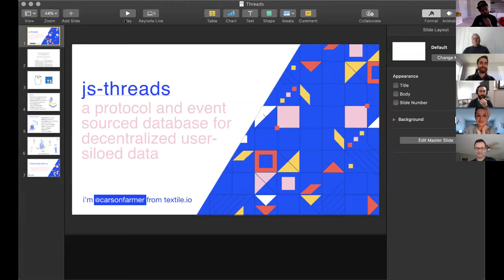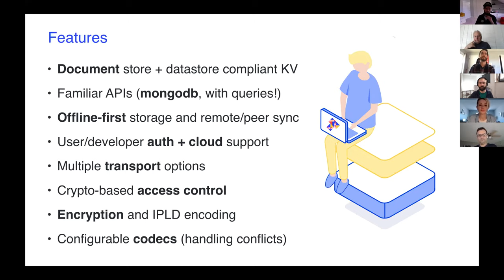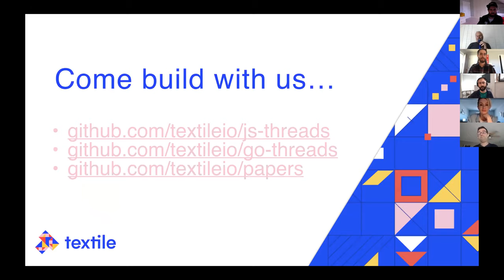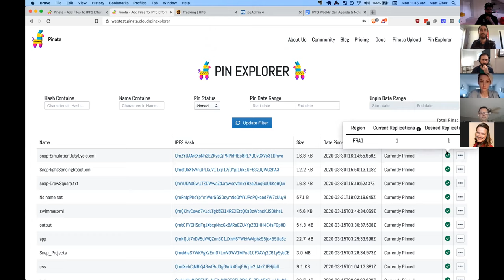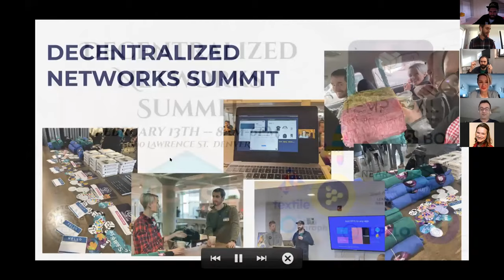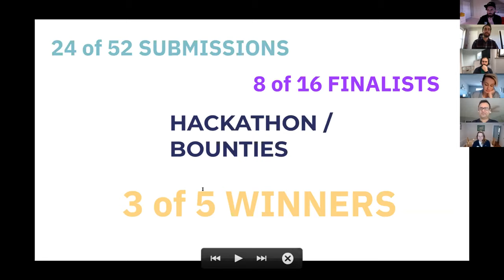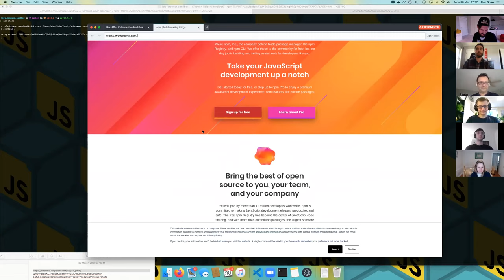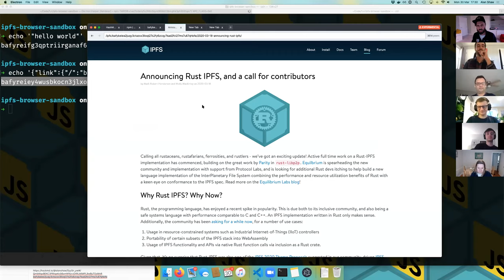IPFS Community Lightning Talks ⚡️- 2020-03-30 IPFS Weekly Call 🙌📞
Carson - js-threads in Textile
Matt - Pinata Regions and Replications
Dietrich - EthDenver recap
Alan - IPFS Browser Sandbox